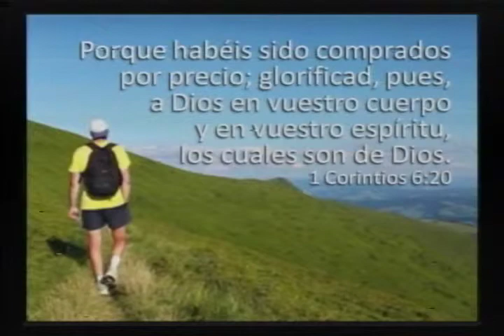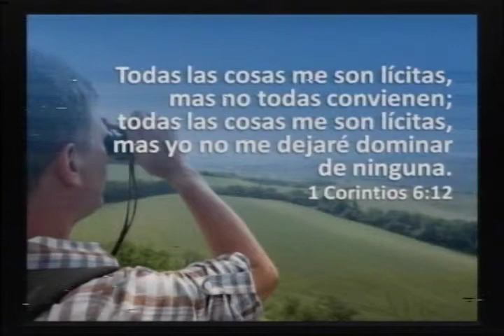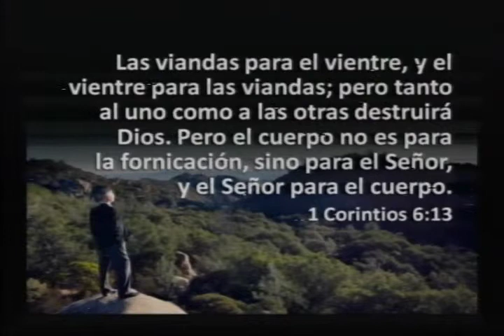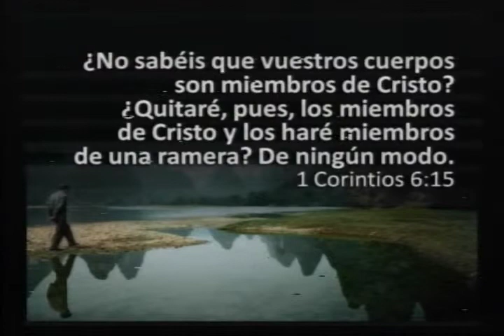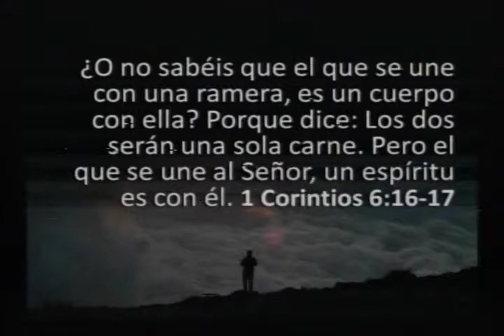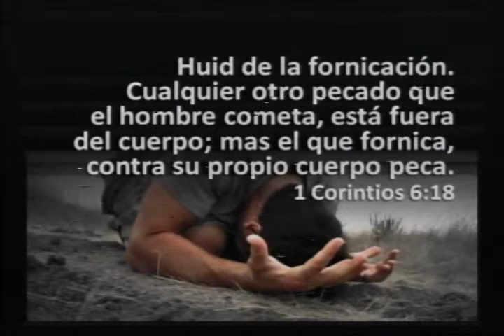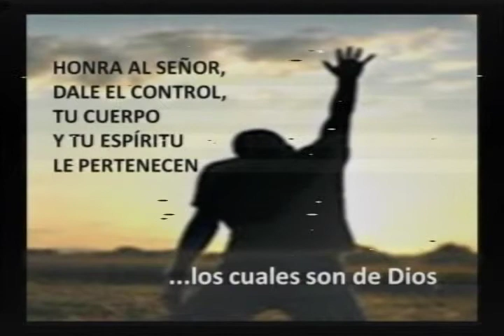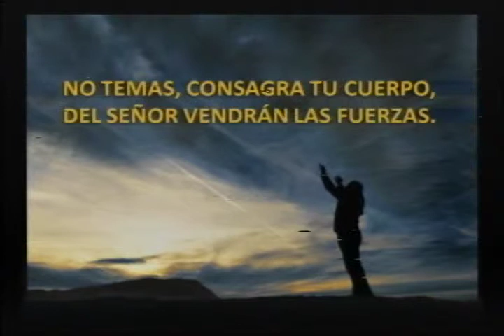Consagra tu cuerpo, Honra al Señor - Pst. Parrish Jácome H.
Honrar al Señor con el cuerpo, reconociéndolo como templo del Espíritu Santo, aleja las tentaciones que buscan dar riendas sueltas a las emociones que siempre tratarán de dominar y esclavizar.

Pst. Parrish Jácome H.